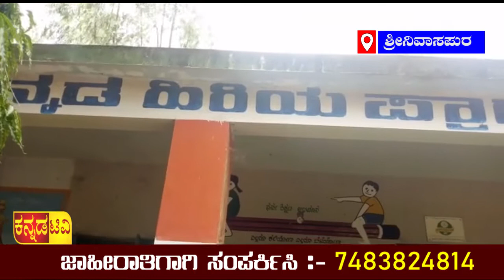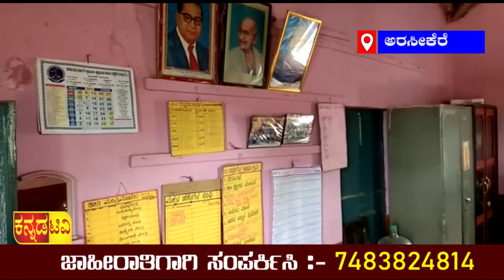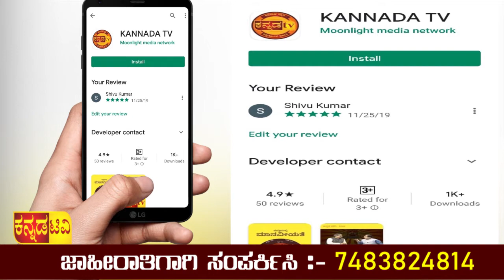KANNADA TV/ AGRAVARTE 1 PM NEWS /19-09-20